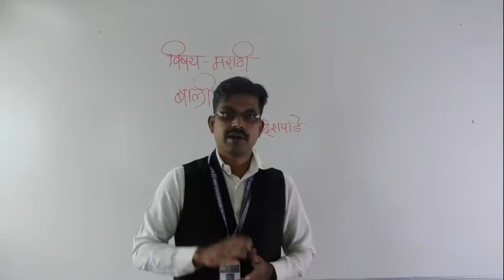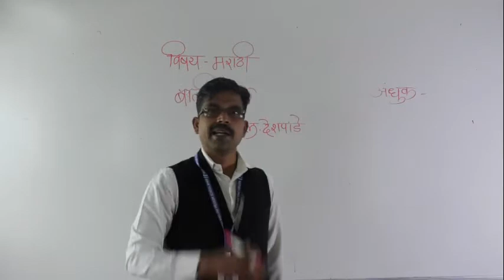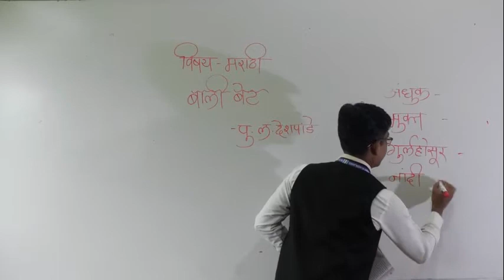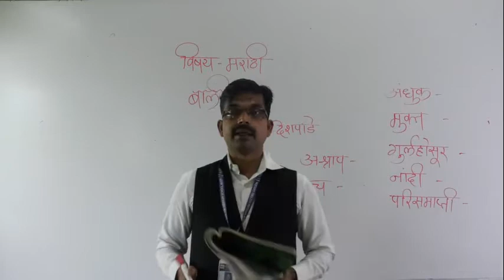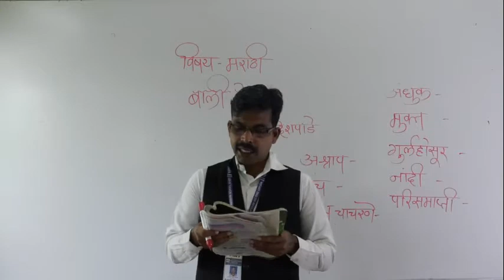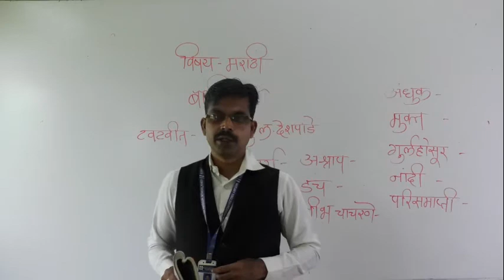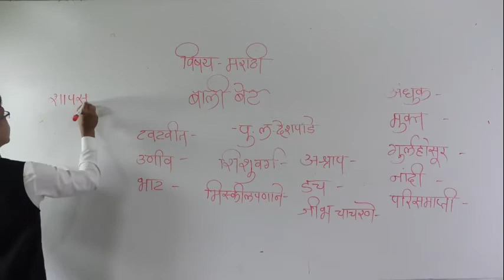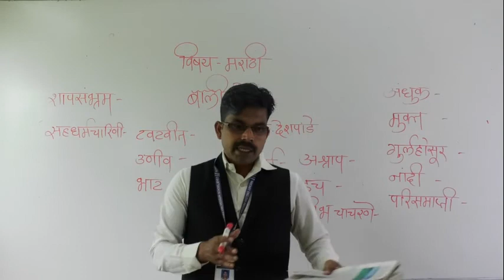CLASS - VIII - SUB - MARATHI - TOPIC - BALI BET (PART - 2)